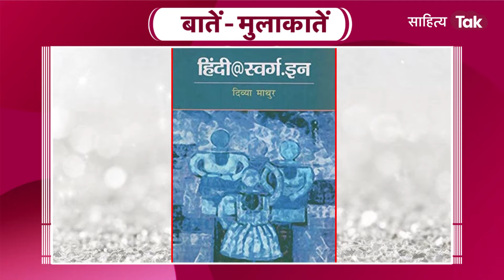Sex Education जरूरी क्यों? Reproductive System Chapter ढंग से क्यों नहीं पढ़ाया जाता? | Divya Mathur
सेक्स एजुकेशन जरूरी क्यों है?
Reproductive System चैप्टर ढंग से क्यों नहीं पढ़ाया जाता?
लोगों को सेक्सुअली एजुकेट कैसे किया जाए ?
आपकी शादी क्यों टूटी?
आप दिल्ली से लंदन कैसे पहुंची?
लड़कियों को सशक्त कैसे किया जाए?
भारत की और यूरोपीय लड़कियों की जीवन स्थिति में क्या अंतर है?
नेहरू सेंटर में कैसे मिली नौकरी ?
वातायन की शुरुआत कैसे हुई?
विदेशों में पुरुष लेखकों की कमी के क्या कारण हैं?

आज साहित्य तक स्टूडियो में हमारे खास कार्यक्रम 'बातें-मुलाकातें' में इंग्लैंड के प्रसिद्ध हिंदी रचनाकारों में से एक दिव्या माथुर मौजूद हैं. दिव्या की रचनात्मकता के कई आयाम हैं जैसे कविता, कहानी, नाटक, अनुवाद, फिल्म, गीत, ग़ज़ल, रेडियो एवं दूरदर्शन में उनकी अपनी पहचान है. आज इस कार्यक्रम में दिव्या माथुर ने अपने जीवन से जुड़े कई सवालों के विस्तारपूर्वक जवाब दिए.
दिव्या माधुर; ने एम.ए., एफ.आर.एस.ए., भारतीय आयुर्विज्ञान संस्थान के नेत्र-विभाग में चिकित्सा-आशुलिपि का स्वतंत्र अध्ययन किया. 1985 में आप भारतीय उच्चायोग-लंदन से जुड़ीं और 1992 से नेहरू केंद्र में वरिष्ठ कार्यक्रम अधिकारी के पद पर कार्यरत हैं. आपका लंदन के सामाजिक और सांस्कृतिक जीवन में अपूर्व योगदान रहा है. रॉयल सोसाइटी ऑफ आर्ट्स की फेलो, वातायन कविता संस्था की संस्थापक और आशा फाउंडेशन की संस्थापक सदस्य दिव्या यू.के. हिंदी समिति की उपाध्यक्ष, कथा यू.के की अध्यक्ष और अंतर्राष्ट्रीय हिंदी सम्मेलन की सांस्कृतिक अध्यक्ष रह चुकी हैं.
आपके अंतः सलिला, रेत का लिखा, ख्याल तेरा, चंदन पानी, 11 सितंबर : सपनों की राख तले, और झूठ, झूठ और झूठ कविता संग्रह प्रकाशित हो चुके हैं. कहानी संग्रह: 2050, पंगा एवं आक्रोश, अंग्रेजी में प्रकाशित हो चुके हैं.
आप डॉ. हरिवंश राय बच्चन लेखन सम्मान, राष्ट्रकवि मैथिलीशरण गुप्त प्रवासी पुरस्कार, आर्ट्स काउंसिल ऑफ इग्लैंड का कला-साधना-सम्मान-2003 (कला की नवरचना के लिए उत्कृष्ट योगदान), कथा यू.के. का पदमानंद साहित्य सम्मान, चिन्मोय मिशन का वैयक्तिक उत्प्रेरणा और समर्पण सम्मान, यू.के. हिंदी समिति का संस्कृति सेवा सम्मान, अक्षरम का प्रवासी हिंदी साहित्य सम्मान से सम्मानित किया जा चुका है. साथ ही अनुभव-निकाय द्वारा आपको समाज सेवा में योगदान के लिए पुरस्कृत, इंटरनेशनल लाइब्रेरी ऑफ पोइटरी से पुरस्कृत किया जा चुका है. तो साहित्य तक पर सुनिए दिव्या माथुर संग वरिष्ठ पत्रकार जय प्रकाश पाण्डेय की ये खास बातचीत.